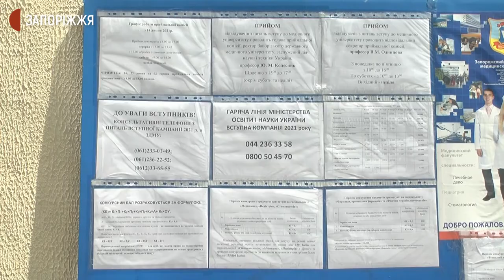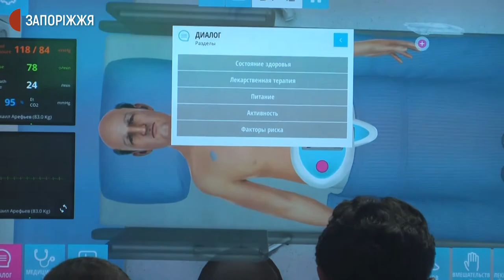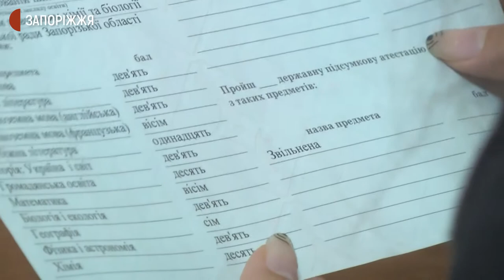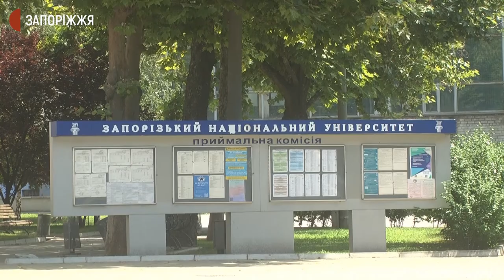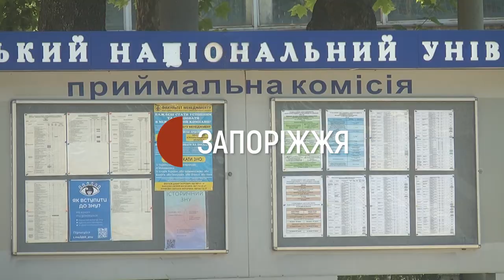У Запоріжжі розпочалася вступна кампанія | Новини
1500 абітурієнтів протягом 2 днів подали заяви на вступ до Запорізького державного медичного університету. До Запорізького національного університету - близько 5 тисяч. Нагадаємо, вступна кампанія до вищих навчальних закладів стартувала 14 липня. З подробицями - журналісти Суспільного.